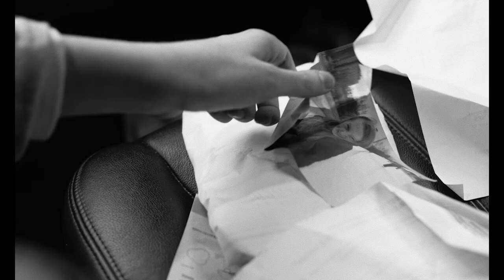I'm Sorry If I Took A Toll On You (2022) | Official Trailer | Tsipporah Shendroff | Isaac Brown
Cath, a recently orphaned young woman, visits her newly inherited lake house. There she meets Ryan, a local man who used to work for her parents. With multiple moons suspended in the sky and something strange lurking in the woods, the two begin to form an unusual bond with one another. However, as the relationship develops and motivations are revealed, Cath begins to realize she should have just stayed home.

Director: Jake Burgess
Stars: Tsipporah Shendroff, Isaac Brown